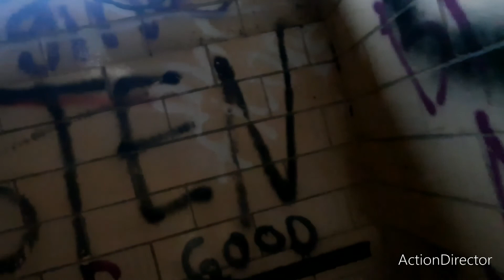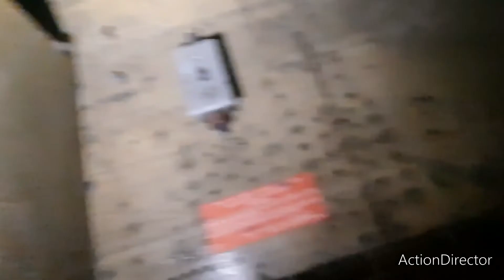Cool digger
Found a cooldigger to play on at the abandoned train tower/yard.